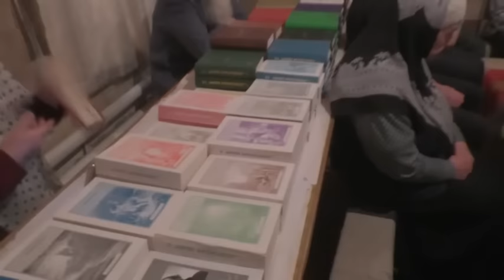Собрание о должнике и о новичке Георгии. 06. 04. 2024